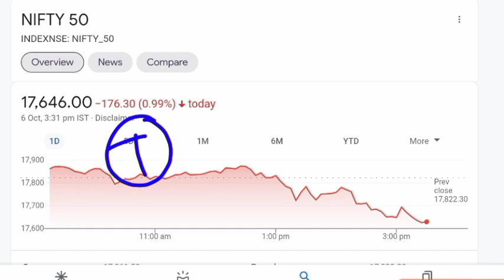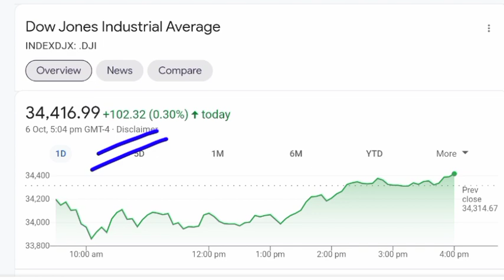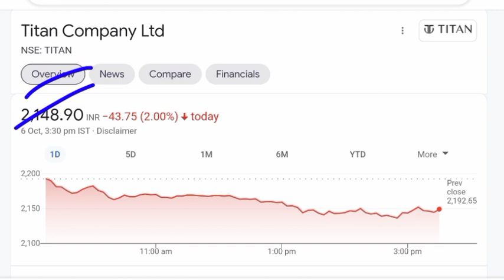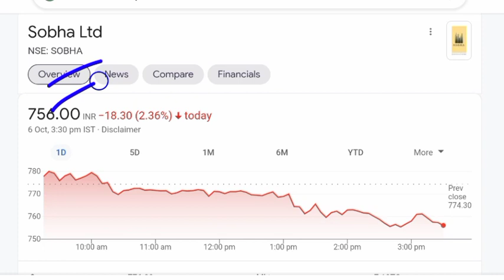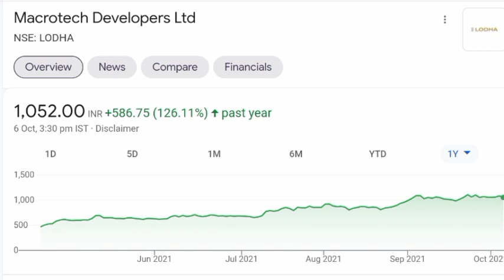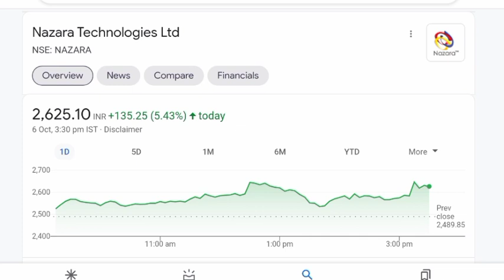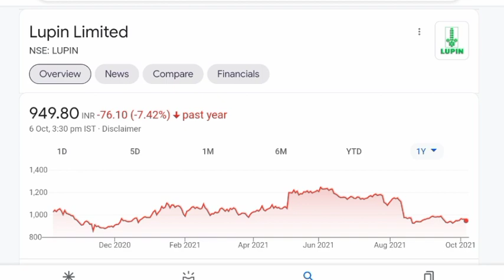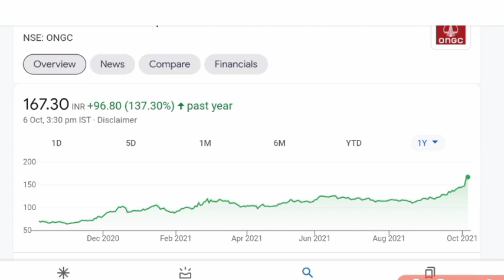STOCK MARKET MORNING UPDATE 💥 NAZARA TECH SHARE PRICE 💥 RVNL SHARE PRICE 💥 ONGC SHARE PRICE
Sobha Ltd share price
Microtek developer share price

Airtel share
Airtel share review
Airtel stock prediction
Airtel ak stock news
Airtel stock target tomorrow
Reliance jio news
5G news

maruti share latest news today,
maruti share target,
maruti share today,
maruti share price target,

tcs share bonus,
tcs share buy,
tcs share bonus 2021,

indigo share today news,
indigo shares today,
indigo share gaan,
indigo share album,
indigo paints share analysis,
indigo share bangla gaan,
indigo flight share,
indigo flight share latest news,
indigo paints future share price,
indigo paints share future,
lola indigo share festival,

hcl tech share cnbc awaaz,
hcl tech share sanjiv bhasin,
hcl tech share cnbc,